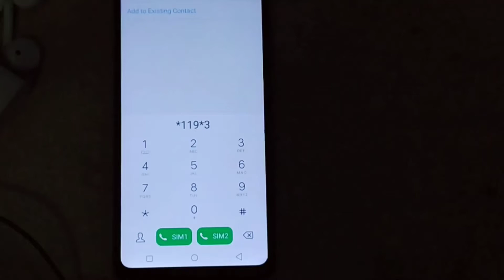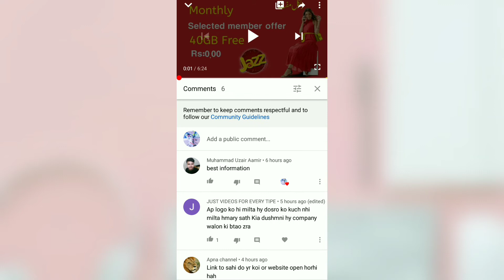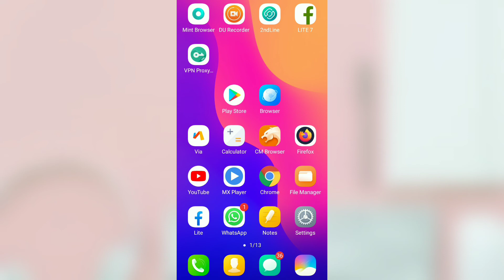Jazz 40GB free internet Code 2020 - Jazz free internet 2020 - Jazz free net with proof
Helow viewrs today i am going to tell you

Keyword =
Internet,jazz free mb
jazz free internet new code
jazz free internet code 2020 today
free